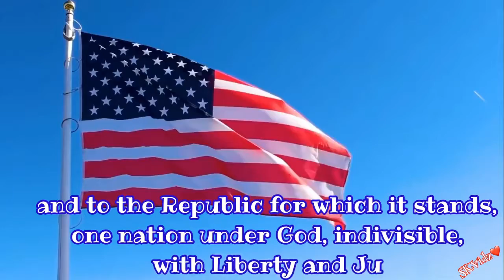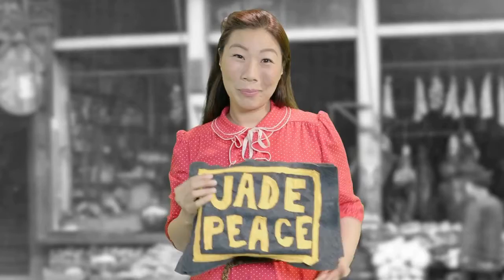ATMSA Star News 03/29/2021